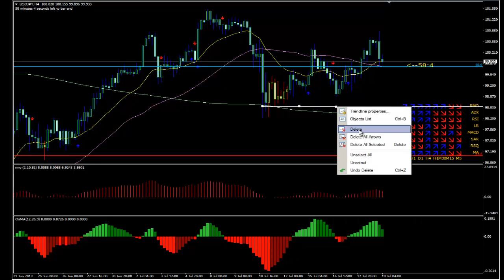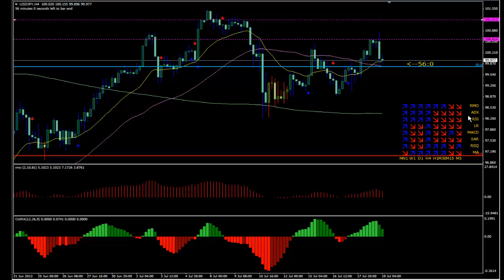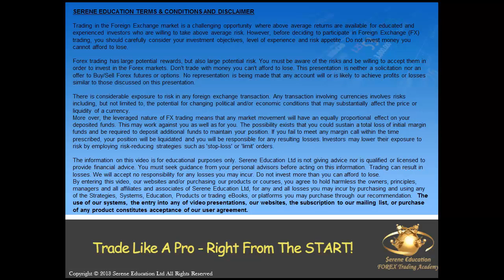Forex Video analysis 19th July 2013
FX Currency Majors Video analysis provided by Serene Education Ltd